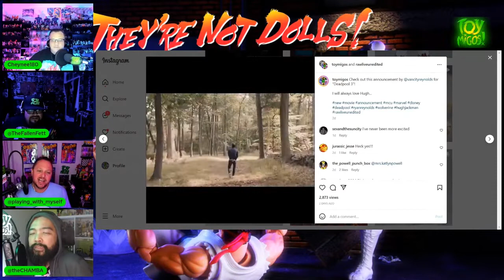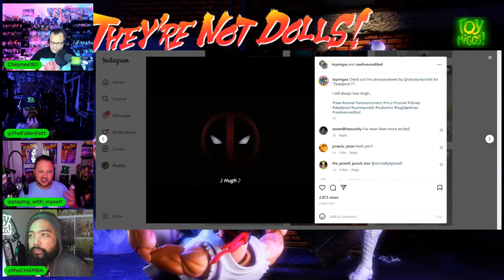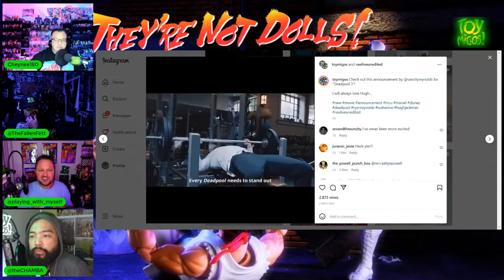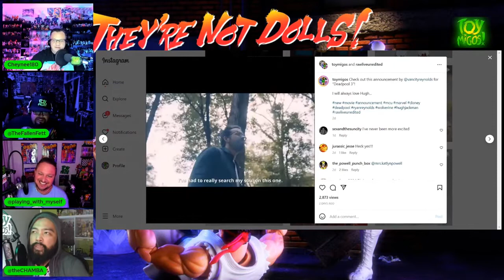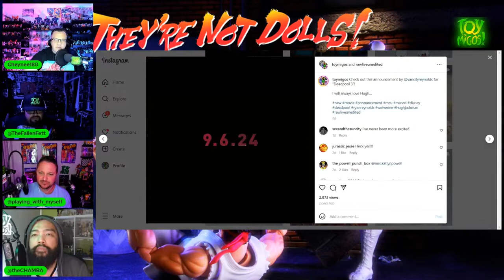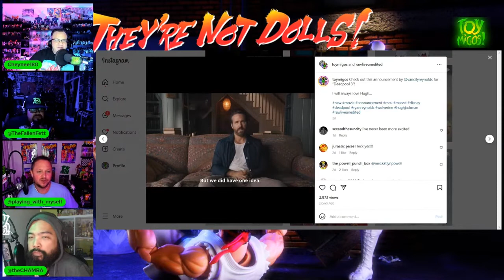Deadpool 3!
Our thoughts on the announcement of Deadpool 3!

Tune in to "They're not dolls!" every Thursday night at 8:15pm pst (11:15pm est)